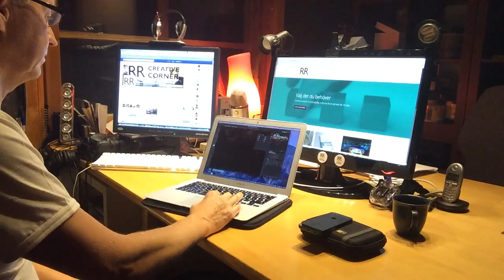90-talet ringde och ville ha tillbaka sina prylar...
RR fick ett telefonsamtal från en gammal bekant